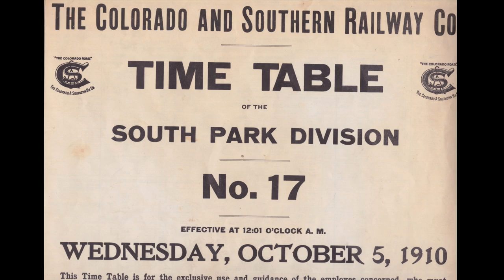Train to the East Portal of Alpine Tunnel in Train-Time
This video was filmed with a GoPro in July 2018 and sped up to mirror the same time that it took a train to travel the same distance according the railroad's schedule of October 1910.

The Denver, South Park & Pacific/Colorado & Southern line from Hancock, Colorado to the east portal of the Alpine Tunnel, the highest tunnel in the world in 1881 when completed, was abandoned in 1910 in part because this stretch of railroad was so costly to maintain due to the difficulty of clearing snow from this side of the pass.